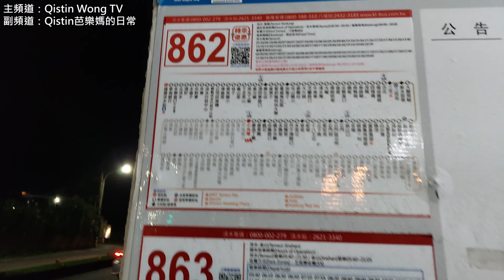火好大啊！看火舞居然免費！金山中角灣國際衝浪基地的北海潮與火，超震撼！【Qistin芭樂媽的日常】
中角灣國際衝浪基地看北海潮與火，
整個表演非常震撼，
舞台是沙灘，舞台背景是大自然的動畫海浪，
一捲一捲平靜的海浪聲，
對比著舞者高亢的耍火動作及舞步，
完全融合一起非常和諧的畫面，
真的是視覺和聽覺的享受，
噴出來的火連觀眾都感受到火的灼熱 ，
舞者卻可以與火共舞得如此曼妙動人。
團長說，「台灣沒有場地讓我們練習火舞，
我們遠征國外練習、巡迴表演，再紅回台灣，」
舞團的名字是即將成真舞團，看來他們的夢想是已經成真了。
這場演出看到了舞者對火舞的堅持，對藝術的執著，對力與美的要求，
突然領悟到，只要是對的堅持，你走的這一條路絕對不會辜負你。
《北海潮與火》
演出日期：11/06 . 11/13
彩排時間：15:00
正式時間：17:00
演出地點：中角灣遊客中心（新北市金山區海興路180-3號）
主辦單位： 新北市政府綠美化環境景觀處
協辦單位： 朱銘美術館 Juming Museum
演出舞團： Coming True Fire Group 即將成真火舞團
分享我在主頻道Qistin Wong TV,
做菜背後的私下生活日常,
瑣碎複雜的日常, 可以簡單即精彩~
Life is simple. Life is beautiful.
我的新書 -《芭樂媽Qistin的原型素食日常》正式發售囉!